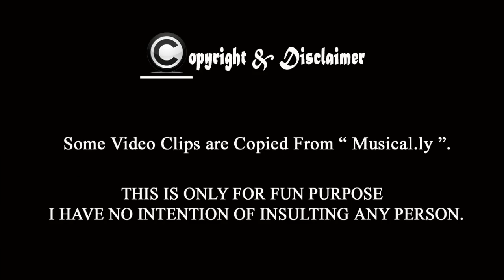କୁକୁଡା ନାଚ, The Chicken Dance Challenge, Girls Funny Dance Berhampuriya Odia Comedy || Berhampur Aj.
This କୁକୁଡା ନାଚ, Khanti Berhampuriya Kukuda Nacha, The Chicken Dance Challenge Funny Berhampuriya Odia Comedy Video New News Latest Odia Funny Video is Made With Khanti Berhampuriya Languages | Script, Dialouge & Edit By Aj ...

Programme : କୁକୁଡା ନାଚ, Chicken Dance Challenge.
Video Used : Images, Muscal.ly Video's and Game Used.
Game Used : A HAt In Time.

Thanks much much To All of My Subscribers and viewers I always love my Subscribers.

This Video Dialouges By Aj .

NOTE : All content used is copyright to Berhampur Aj,